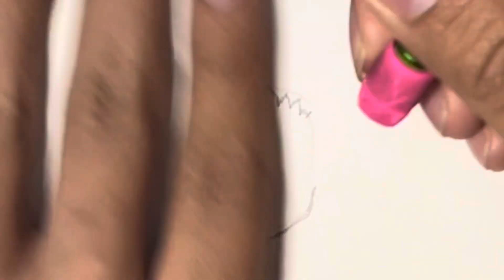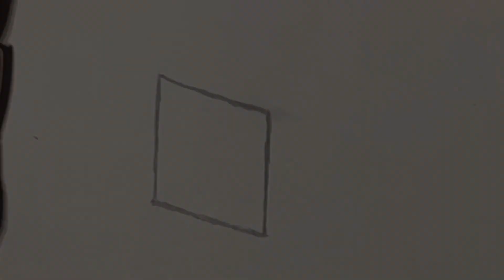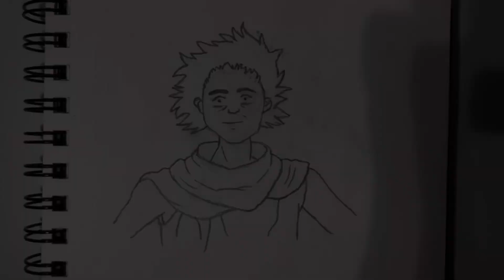Drawing Your Requests #177 - TetsuShima and Craftingtable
Hey everyone, and welcome back to another Drawing Your Requests video! In this video, I draw the main antagonist from a franchise popular since the 80s movie AKIRA, Tetsuo Shima, and a very common block one can make to craft more items, the crafting table!